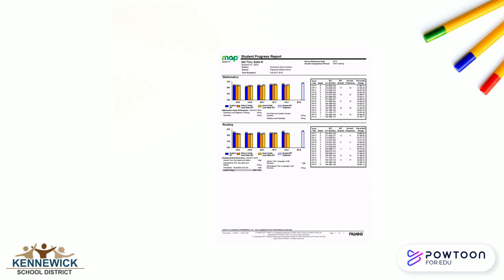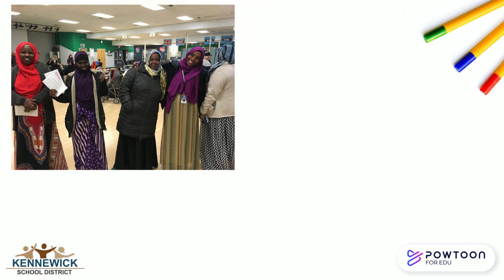How Does Title 1 Work? (English)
Learn more about how Title 1 works.